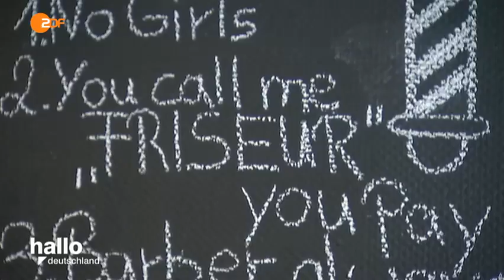Wohin mit dem Bart? - Hallo Deutschland, ZDF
SCHAUT EUCH WEITERE VIDEOS AN...